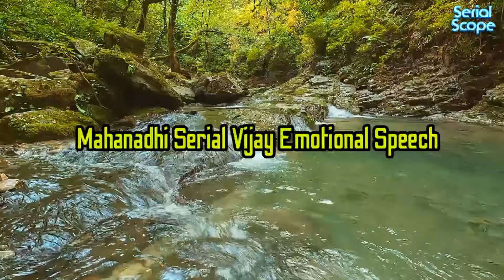Mahanadhi Serial Vijay Emotional Speech | Mahanadhi Serial Today Episode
Stay up-to-date with the latest Tamil serial updates on Serial Scope! Catch all the drama, twists, and turns from your favorite shows in just a few minutes.

Content Area - Video Is About Mahanadhi Serial Upcoming Award update.